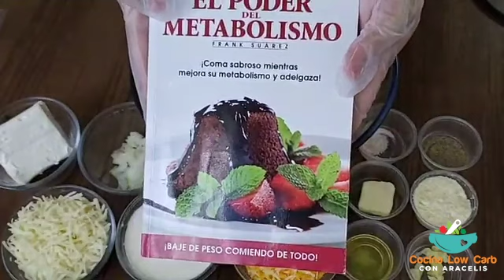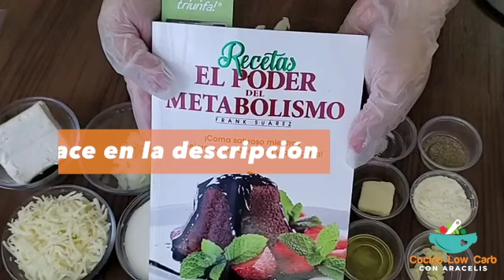Mac n' Cheese de Coliflor Low Carb